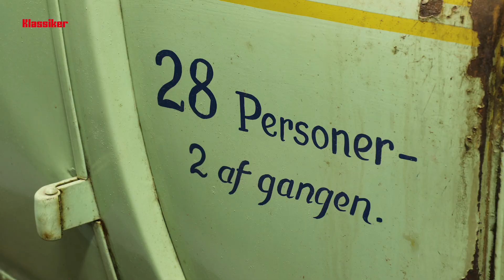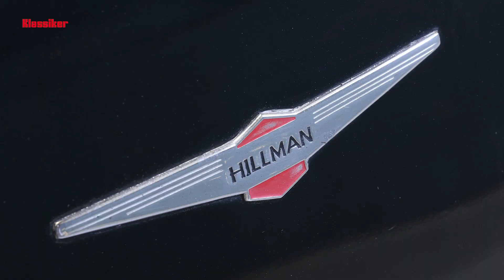"Torparns" bilsamling på auktion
Det finns något för alla när delar av Arvikaprofilen Lennart ”Torparn” Johanssons samling ska säljas på auktion. Det är bilar från olika länder och tidsepoker. Inte minst är det allt från totala renoveringsobjekt till närapå startklara bilar.